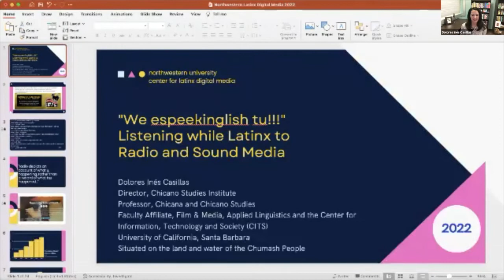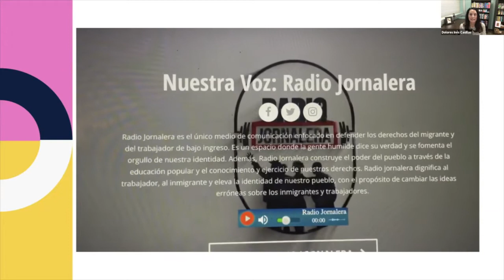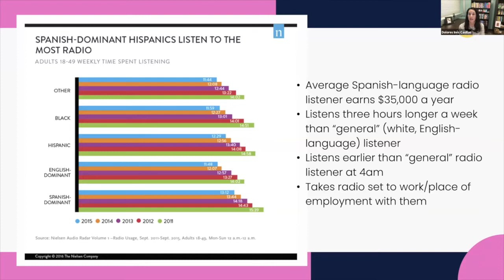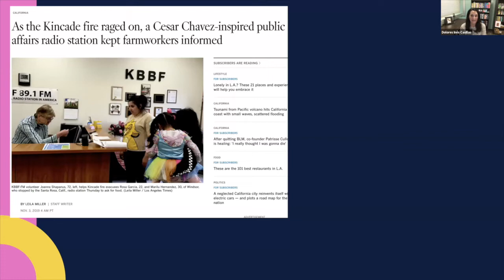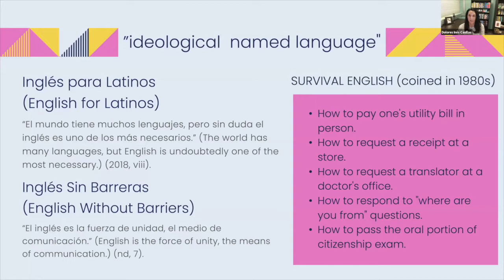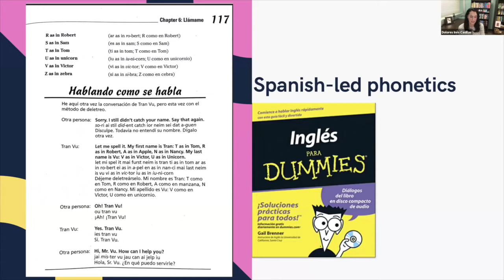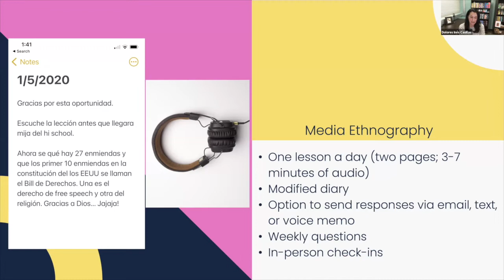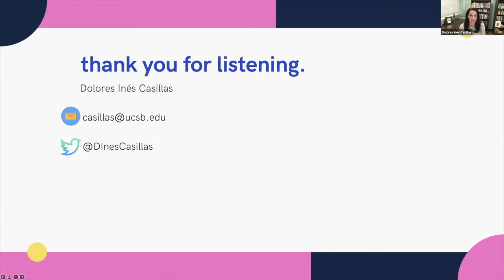Seminar presentation Prof. Dolores Inés Casillas - Virtual Seminar Series - 01/20/22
In this edition of the Center for Latinx Digital Media's Virtual Seminar Series, Prof. Dolores Inés Casillas (University of California, Santa Barbara) made a presentation entitled "“We espeekinglish tu!!!”: Listening while Latinx to Radio and Sound Media."

Presentation abstract: This presentation focuses primarily on immigrant engagement with U.S. Spanish-language and bilingual media with special attention given to radio, sound, and language play. The format of sound, the low cost of radio sets, and its real-time capabilities have long lent themselves to fostering a sense of intimacy with Spanish-dominant, immigrant listeners. Likewise, I share how book-audio (CD) sets within the Learning English market also capitalizes on the practice of mobile listening for immigrant consumers. Ultimately, listening and sound constitute two significant yet overlooked areas within Latinx Media Studies.